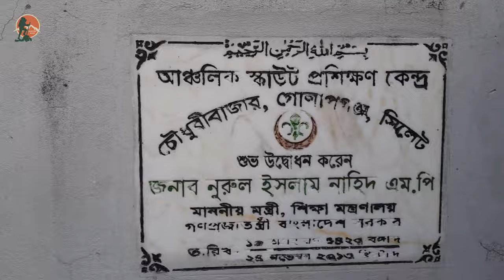আঞ্চলিক স্কাউট প্রশিক্ষন কেন্দ্র সিলেট | The Luxury Hotel Documentary In Sylhet for Scouting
For Outdoor Adventure Camps.
The Regional Scout Training Center in Sylhet is a vital institution dedicated to the development and empowerment of young scouts in the Sylhet region of Bangladesh. This training center plays a pivotal role in fostering leadership, character development, and community engagement among its participants. Here is a detailed description of the Regional Scout Training Center in Sylhet:

Location: Situated in the picturesque city of Sylhet, this training center benefits from a serene and natural environment. Surrounded by lush green hills and tea gardens, it provides an ideal setting for scouts to connect with nature while honing their skills.

Mission: The primary mission of the Regional Scout Training Center in Sylhet is to prepare young individuals to become responsible citizens, capable leaders, and active contributors to their communities. It promotes the principles of scouting, including teamwork, self-reliance, and service to others.

Facilities: The center boasts modern and well-equipped facilities designed to facilitate various scout training programs. These facilities include spacious classrooms, dormitories for participants, a dining hall, a library, and outdoor training grounds. The training grounds feature obstacle courses, camping sites, and areas for pioneering and other outdoor activities.

Training Programs: The center offers a wide range of training programs and courses for scouts of different ages and skill levels. These programs cover diverse aspects of scouting, such as camping, first aid, leadership skills, navigation, environmental conservation, and community service. Participants can undertake progressive training, starting from basic scout skills to more advanced leadership training.

Experienced Staff: The center is staffed by experienced scout leaders, trainers, and instructors who are dedicated to nurturing the potential of young scouts. They bring a wealth of knowledge and passion for scouting to the training programs.

Community Engagement: The Regional Scout Training Center in Sylhet is actively involved in community engagement and outreach initiatives. Scouts are encouraged to participate in various community service projects, such as environmental cleanup campaigns, tree planting, and disaster relief efforts, to instill a sense of responsibility and civic duty.

Cultural Exchange: The center also promotes cultural exchange among scouts. It hosts events, festivals, and camps where scouts from different regions and backgrounds come together to share their traditions, experiences, and ideas, fostering a spirit of unity and diversity.

Scout Values: Integrity, respect for others, and a commitment to doing one's best are some of the core values promoted at the center. Scouts are encouraged to live by these values and apply them in their daily lives.

Impact: The Regional Scout Training Center in Sylhet has a profound impact on the personal and social development of its participants. Graduates of the center often go on to become leaders in their communities, contributing positively to the region's development.

📺 Watch Now Another Videos 👉

1. Sylhet Scout Training Center
2. Scout Training in Sylhet
3. Sylhet Regional Scouts
4. Youth Leadership Development
6. সিলেটে সেরা ফাইভ স্টার হোটেল
7. grand palace hotel sylhet
8. 5 star hotel experience
9. five star hotel in zindabazar sylhet
10. সিলেটের ফাইভ স্টার হোটেল
12. সিলেট হোটেল
13. grand palase hotel sylhet
14. sylhet 5 star hotel
15. five star hotel sylhet
16. sylhet hotel prices
17. best hotel in sylhet
18. 5 star hotel
19. 5 star hotel sylhet
21. zindabazar sylhet
22. sylhet five star hotel
23. সিলেট 5 star hotel
24. sylhet 5 star hotel resort
25. ফাইভ স্টার হোটেল সিলেট

26. Bangladesh Travel guide
27. Adventure city
28. Travel vlog bangla
29. Travel guide vlogs
30. Scenic travel videos
31. Mountain travel vlog
32. Adventure bd vlog
33. Adventure hill station
34. Sylhet tourist place
35. Sylhet vlog
36. National park exploration
37. Walking tour adventure
38. Adventure Ridoy